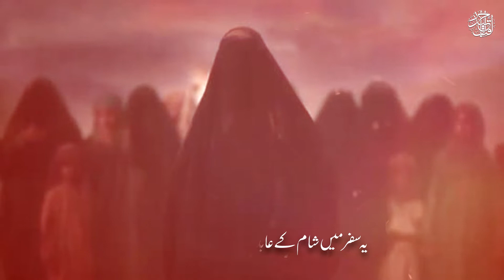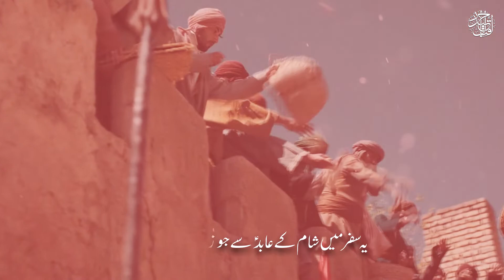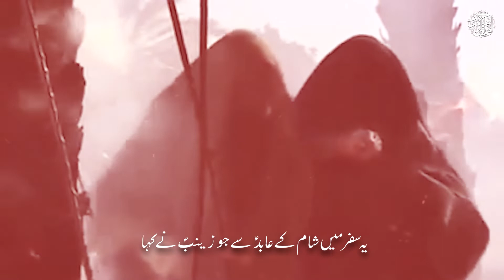YE SAFAR MAIN SHAM | SYED IQBAL HAIDER NAQVI 2022 || 1444 NOHA SHAM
Bismillah
Ya Ali As Madad
5th Noha of Muharram 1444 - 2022

Kalam | YE SAFAR MAIN SHAM
Recited By : Syed Iqbal Haider Naqvi
Anjuman e Ghulaman e Dar e Najaf
Poet : EHTESHAM HUSSAIN QAMBAR
Composition : Ustad Shafqat Mirza
Audio & Mixing : SDS Studio
Chorus : Ammar Arif & Team
Video & Edit : YZ Production
Graphics : Yz GFX
Social Media Team : Yz Graphy 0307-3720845